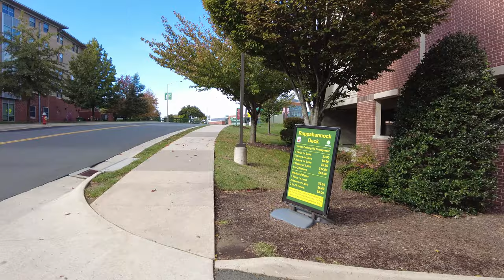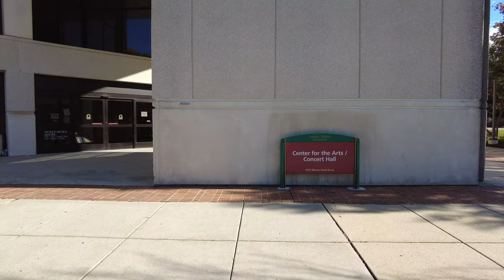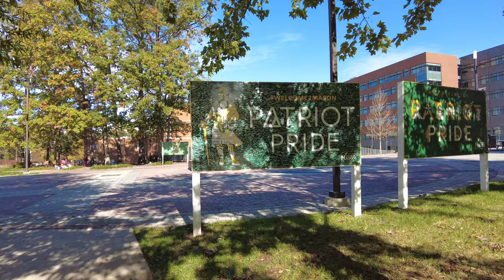George Mason University Campus Tour [4K] | Walk With Me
George Mason University, in Fairfax, Virginia outside Washington, D.C., is Virginia's largest public university. Founded in 1972, George Mason is a public, comprehensive, research university with programs ranging from engineering and computer science to art and design. The university has more than 35,000 students between undergraduate and graduate programs. Where should we wander next?

Timestamps
00:00 Water Tower / Patriot Circle
3:03 Alan and Sally Merten Hall
4:25 Peterson Family Health Sciences Hall
6:11 Mason Pond
10:43 Center for the Arts / Concert Hall
11:11 A. Linwood Holton, Jr. Plaza
12:27 Johnson Center / Band Practice?!
14:07 Wilkins Plaza
19:13 Robot Food Delivery Vehicle / The HUB
20:30 Student Housing / Rappahannock Neighborhood
23:18 Sandy Creek Transit Center
23:50 Nguyen Engineering Building
27:24 Art and Design Building
28:14 Patriot Circle